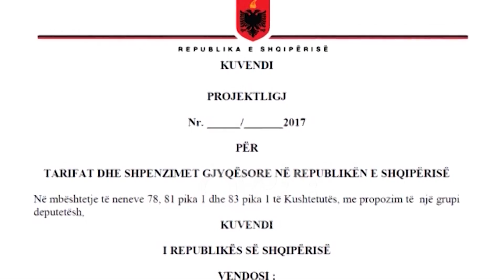Ora News – Presidenti Meta kthen për rishqyrtim ligjin për tarifat gjyqësore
Presidenti i Republikës Ilir Meta, ka dekretuar kthimin për rishqyrtim në Kuvend të ligjit mbi tarifat gjyqësore. Partia Demokratike e ka kundërshtuar më herët këtë ligji me pretendimin se ishte kundër konventave ndërkombëtare të të drejtave të njeriut dhe anti-Kushtetues. Sipas PD miratimi i ligjit do të shkaktonte rritjen e tarifave për çdo kategori në krahasim me çmimet ekzistuese.

Ky pretendim i opozitës është kundërshtuar në komisionin e ligjeve nga maxhoranca e cila theksonte bashkëpunimin me Shtetet e bashkuara dhe Bashkimin Europian në hartimin e draftit, si pjesë e Reformës në Drejtësi.

 Sipas projektligjit për tarifat dhe shpenzimet gjygjësore në Republikën e Shqipërisë, për të hapur një proces gjygjësor civil qytetarët duhet të paguajnë 50 mijë lekë nga 200 lekë që është tarifa aktuale. Ligji u votua në parim nga deputetët e PS dhe LSI.